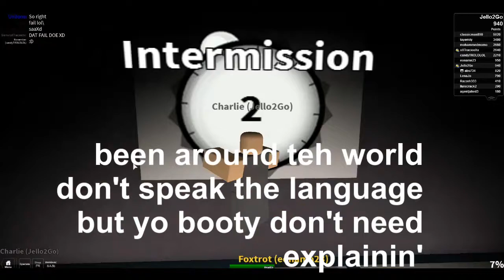Roblox Gaming~ MURDER MYSTERY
Hey guys! Well it's time you were my voice so HERE IT IS!
My Skype is jellosugarpop... tell me before you add... and maybe we can game together! :D